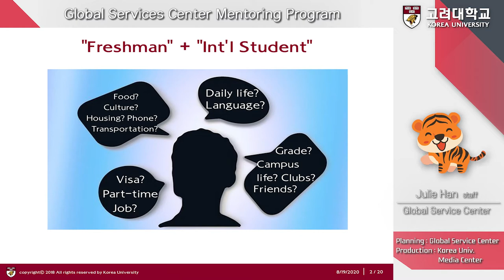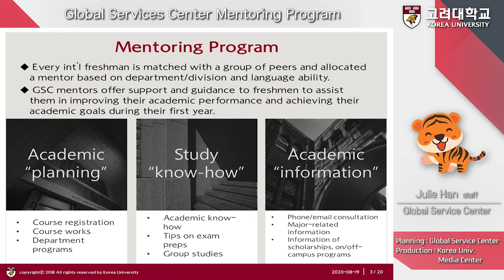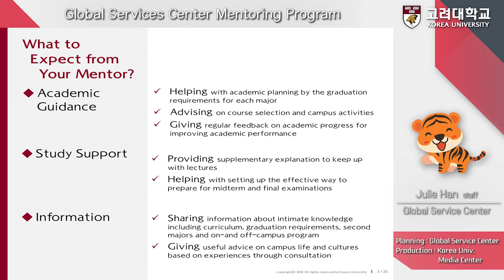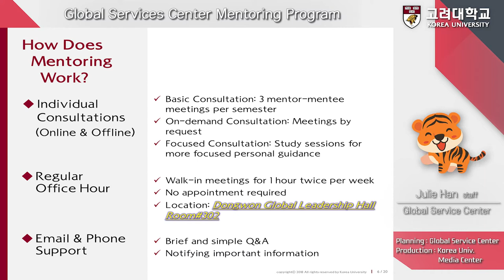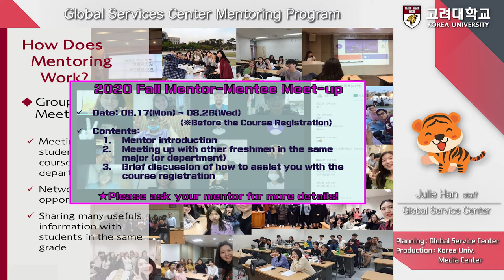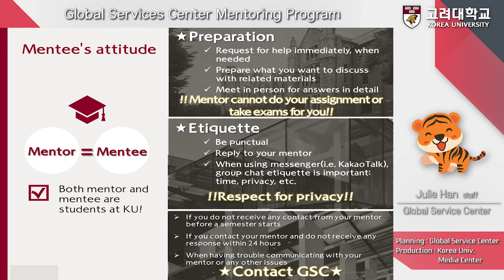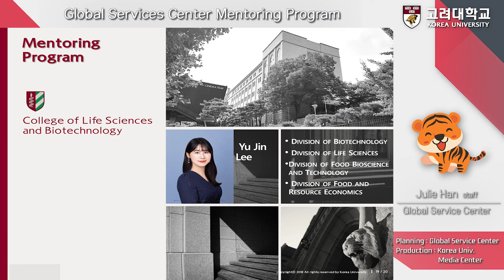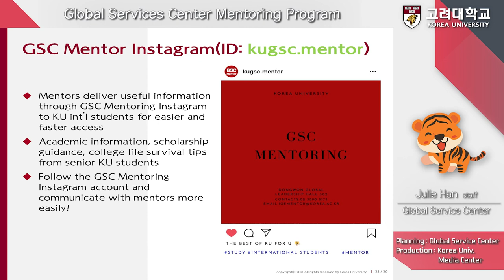[고려대학교 Korea University] Mentoring Program ENG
Mentoring Program ENG

Julie Han - staff
Global Service Center

planning : Global Service Center
Production : Korea Univ. Media Center

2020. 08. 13